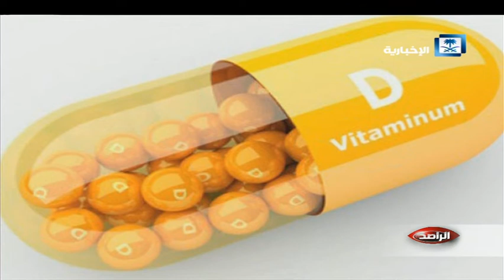الراصد | النوم 8 ساعات يوميا يساعد في التخلص من الأرق